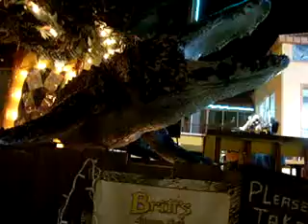fin de semana clearwater2 058